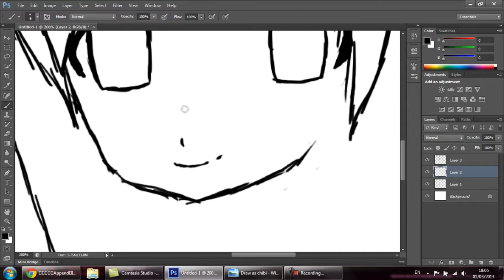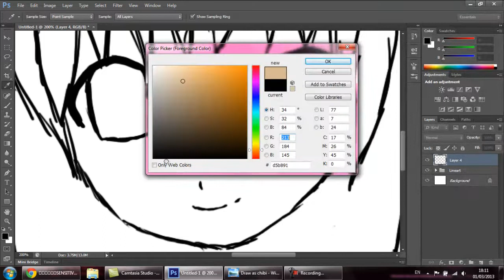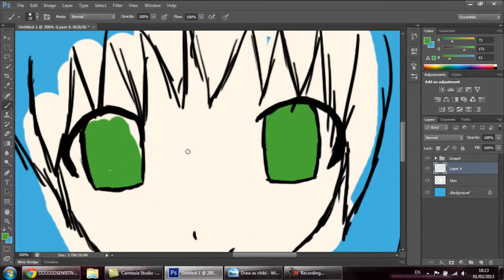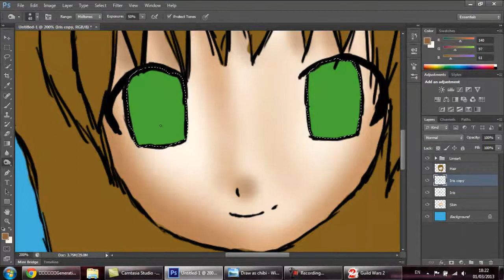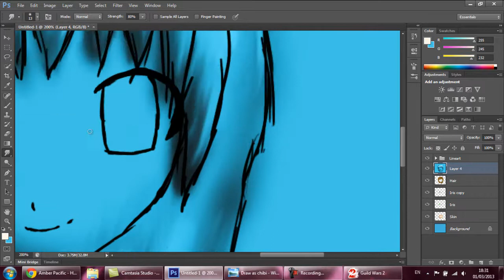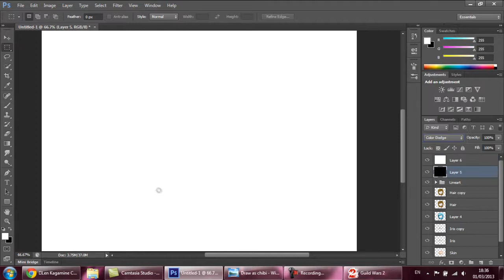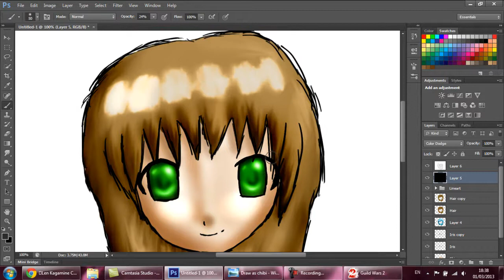Tumblr drawing~ birds-bones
Tumblr drawing for birds-bones. Sorry it doesn't look anything like it but practice practice practice rightttt? I hope I can get better! ^_^